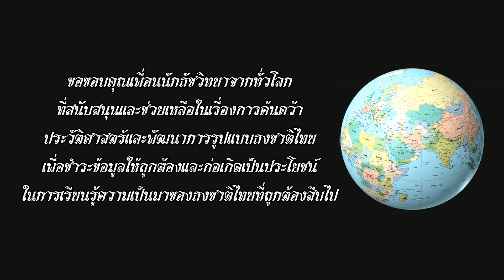คลิปนี้ขอมอบแทนคำขอบคุณแด่เพื่อนนักธัชวิทยา (vexillologists) จากทั่วโลก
✍ "ความสำเร็จจะเกิดขึ้นไม่ได้เลย ถ้าไม่มีเพื่อนที่ดีและคอยให้ความช่วยเหลือ"

✍ ขอขอบคุณเพื่อนนักธัชวิทยา (vexillologists) จากทั่วโลก ที่สนับสนุนและช่วยเหลือในเรื่องการค้นคว้าประวัติศาสตร์ และพัฒนาการรูปแบบธงชาติไทย เพื่อชำระข้อมูลให้ถูกต้องและก่อเกิดเป็นประโยชน์ในการเรียนรู้ความเป็นมาของธงชาติไทยที่ถูกต้องสืบไปครับ